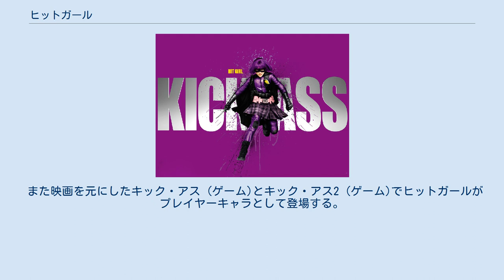ヒットガール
ヒットガール(ミンディ・マクレイディ)とはキック・アスシリーズに登場する架空の人物である。
キック・アスシリーズはマーベル・コミックがアイコン・コミックスのブランド名で刊行している。
このキャラクターはジョン・ロミータ・Jrとマーク・ミラーによって作られた。
彼女は自警団の一員の少女で、幼い頃から父のデーモン・マクレイディ（別名:ビッグダディ）からスーパーヒーローと暗殺者として訓練を受けた。
キック・アスでは脇役として登場する。
彼女が主役を演じるのは彼女自身の名前の作品ヒットガールである。
この作品は2012年6月27日に初めて刊行された。
ヒットガールは映画キック・アス、キック・アス2ではクロエ・グレース・モレッツによって演じられた。
 この作品の中で、ヒットガールはキック・アスを犯罪と戦うパートナーとして選び、キック・アスを訓練し、共に犯罪者を狩るようになった。
またヒットガールはキック・アスから普通の女の子の在り方と彼女より少し年上の女性との付き合い方を教わった。
 ミンディ・マクレイディは2010年の映画キック・アスとその続編の2013年の映画キック・アス2に登場する。
最初の映画の台本を書いた一人のジェーン・ゴールドマンは次の様に述べている。
"エイリアンにおけるエレン・リプリーがシガニー・ウィーバーに演じられる過程で成長したのと同じ様に、11歳の女の子がヒットガールを演じる事でヒットガールにも成長して欲しかった。
ミンディを純粋に危険で、狂気を秘めている。
これは彼女に原因があるのではなく、彼女の育った環境が特異なものだと知らなかった事に理由がある。
彼女は知らない間に感応精神病を罹った。
"ヒットガールがフェミニストのヒロインかと聞かれた際、ゴールドマンは次のように回答した。
"はい。
彼女は性別による先入観を取り除いたフェミニストのヒーローです。
私が思うに彼女は少女なので、特別扱いを望んでいません。
"ロミータはビッグダディがヒットガールを育てた方法と、プロアスリートが子供を育てる方法と比較した。
”彼らは無意識にアスリートになり、より強固になる。
ヒットガールの育ち方はこれらと同様のやり方によるものである。
もし誰かを激烈に扱ったとしたら、誰がこのような人間にならないでしょうか。
私はこのような事が"信じられない"事が信じられない。
" 2008年夏、11歳のクロエ・グレース・モレッツは母親とロサンゼルスをドライブしている途中で、アンジェリーナ・ジョリーのウォンテッドのポスターを見た。
そしてアンジェリーナが演じている役の性格とアクションヒーロー、女性のエンパワーメント、指導的な立場の役目についてしきりに聞いた。
1ヶ月後、クロエはヒットガール役のオファーを受けた。
 マシュー・ヴォーンはモレッツの成熟についてコメントし、彼女は4人の年上の兄弟がいるため、台本の上で、言語的に不自然な点はなかったと述べた。
彼女の母親は台本を読み、モレッツが映画の中で放送禁止用語を使う事を許可した。
モリッツは”ミンディとヒットガールとしての本性の差を表現した事は愉しく、私にはほとんど別人格のように感じられた”と述べている。
WIREDのルイス・ウォレスはミンディは放送禁止用語でのジョークとタランティーノ並の流血を全て完成させた。
レッドミストを演じたクリストファー・ミンツ＝プラッセは"キック・アスとレッドミストはこの映画のアクションシーンを持っていない。
ヒットガールが全て持っている"と述べた。
ボーンは、"ヒットガールは究極の父と娘の関係であり、バービー人形がナイフに変わっただけだ"と言っている。
 この役の準備のために、モレッツは拳銃、バタフライナイフ、剣の使い方の訓練を数ヶ月行った。
モレッツは射撃シーンは苦労したと述べている。
ゴールドマンによれば、この映画をヒットガールにスポットが当たるように脚色させた事は、彼女を興奮させた。
ミラーは否定的な反応が大半であると予想していたが、"しかし映画は思ったよりもずっと良くできていて、観客は大半のシーンで彼女に魅了されていた。
本当に否定的な意見はロジャー・イーバートと彼の世代の人からのものを見たが、特にイギリスからは彼女に魅了された意見が多かった。
"と述べた。
ミラーとボーンはこの意見について次のように話している。
"この事にとても驚いている。
我々は最悪の結果を予想しており、観客は彼女は不道徳で、彼女を殺すと言うと思っていた。
しかし...